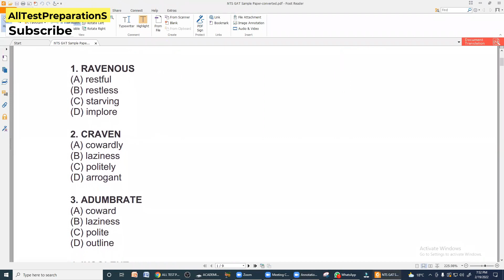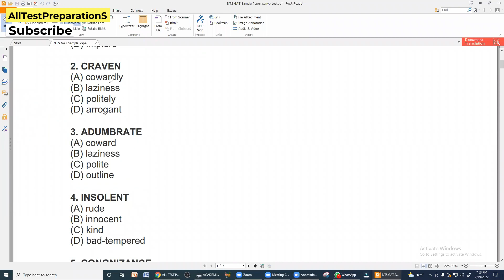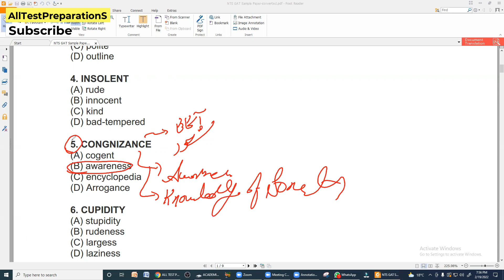OTS | NTS | KPPSC | FPSC English Portion Similar Words, Synonyms | 5 Repetitive Job Test MCQs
In this video, I also put the strategy of how to remember there words in your mind permanently. Here you will watch the OTS, NTS, KPPSC, FPSC English Portion Similar synonyms words 5 Repetitive Job Test MCQs mcqs along with complete explanations.

For Installation Solar Panels in Your Home

Snack-              naveedahmadvlogs

This video will also cover:
vocabulary word english learn
vocabulary
vocabulary words english learn with meaning
vocabulary words
vocabulary english
vocabulary for kids
vocabulary for ielets
vocabulary by rani mam
vocabulary by dear sir
vocabulary words english
vocabulary roots word
vocabulary building
vocabulary meaning
fpsc
fpsc online apply karne ka tarika
fpsc past papers solved mcqs
fpsc english portion perparation
fpsc jobs
fpsc apply online video
fpsc challan form sample
fpsc past papers
fpsc 2023
similar words
synonyms
5 repetive mcqs
OTS
NTS
KPPSC
English
FPSC